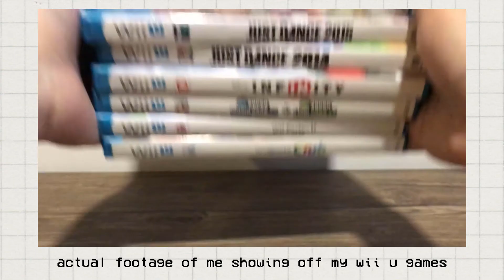rating my wii u games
the wii u console is for losers!!! and i. i am :(

hello there JJJreact army o7
[timestamps]

0:00 cold open
0:14 ah... the wii u
0:54 wii sports club
1:55 wii party u
2:40 new super mario bros. u
3:17 disney infinity (1.0)
4:02 just dance 2014 & 2015
4:52 minecraft
5:34 the end

[links]

[music]

end screen song: Wii Party U OST - Bridge Burners

C418 - Moog City 2
Cooking Mama 3 Music - Final Result
Disney Infinity Toy Box Day Music
Main Menu - Just Dance 2014
Main Menu - Mario Kart DS
Main Theme - Wii Sports Club
Title Screen - New Super Mario Bros U
Title Screen - Wii Sports Music
Title Screen - Wii Party U